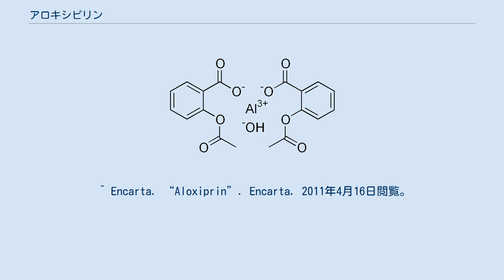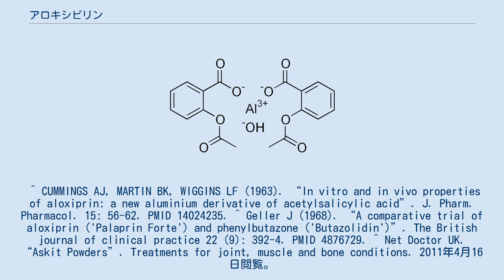アロキシピリン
アロキシピリン(Aloxiprin)またはアセチルサリチル酸アルミニウム (Aluminium acetylsalicylate)は、骨格筋や関節の病気による痛みや炎症の治療のために用いられる薬である。
抗炎症薬、解熱剤、鎮痛剤として利用される。
水酸化アルミニウムとアスピリンからなる化合物である。
 ^ a b MIMS. “Aloxiprin”. MIMS. 2011年4月16日閲覧。
 ^ Encarta. “Aloxiprin”. Encarta. 2011年4月16日閲覧。
 ^ CUMMINGS AJ, MARTIN BK, WIGGINS LF (1963). “In vitro and in vivo properties of aloxiprin: a new aluminium derivative of acetylsalicylic acid”. J. Pharm. Pharmacol. 15: 56-62. PMID 14024235. ^ Geller J (1968). “A comparative trial of aloxiprin ('Palaprin Forte') and phenylbutazone ('Butazolidin')”. The British journal of clinical practice 22 (9): 392-4. PMID 4876729. ^ Net Doctor UK. “Askit Powders”. Treatments for joint, muscle and bone conditions. 2011年4月16日閲覧。